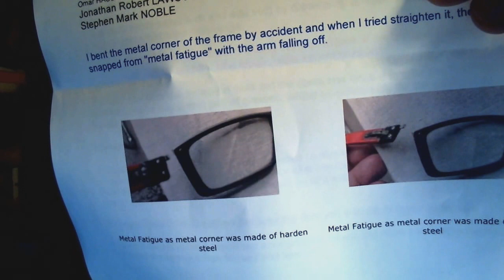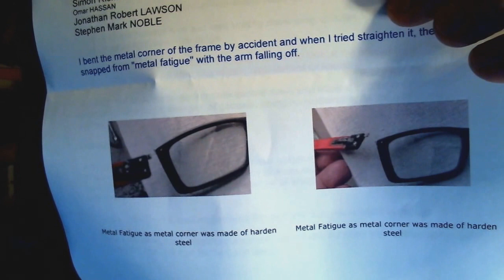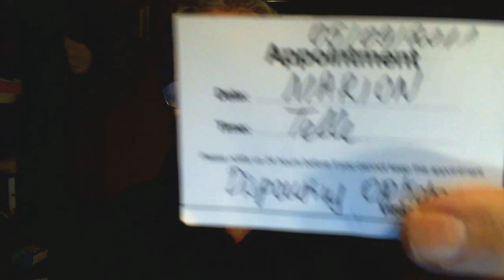Vision Express Opticians ( Grand Vision) may not obey the Sale of Goods Act 1979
Dear
Mr Jonathan Lawson Chief Executive

and Directors

Simon Richard HOPE
Omar HASSAN
Jonathan Robert LAWSON
Stephen Mark NOBLE

I bent the metal corner of the frame by accident and when I tried straighten it, the metal snapped from "metal fatigue" with the arm falling off

My rights depend on whether the item should have lasted this long, 4 years.

It was particularly expensive and was sold by dispensing optician Marion Telle, as high quality, premium or top of the range.

I brought them back on 30/11/2015 asking the staff to look at the broken metal, expecting help. I did not ask for an offer of a repair, replacement or refund.

I asked to meet the manager.

A deputy manger also looked at me and gave replies to questions I did not make and refused to take any liability for the poor design, nor after me mentioning it, make me an offer under the Sale of Goods Act 1979, that goods should be of a satisfactory quality, fit for purpose and as described.

My rights have been breached because the item you sold me is faulty in design.

I would have accepted a repair/replacement/part-refund, but none was offered at the time expecting me to buy a new framed and lenses.

I received on my phone message 02/12/2015 and called and was told of a message from the manager, claiming she was ordering a new pair of frames in 15 weeks time, but at my expense of £145. I was never offered this nor did I agree to this contract to purchase new frames.

This an act of Fraudulent misrepresentation.
etc Hugh Thompson

Dear Mr Thompson

Thank you for recent emails addressed to Mr Lawson, the content of which has been carefully noted.

In capacity as Head of Central Retail Operations, Mr Lawson asked me to commence an immediate investigation and provide you with assurance that your complaint has been taken very seriously.

Prior to contacting you today I have considered all of the information that you have provided, I have also consulted with team members in our Canary Wharf store to ensure that I have a complete picture

Your correspondence outlines your view that the frame is faulty by design and that Vision Express have ignored your rights for a repair or replacement under the Sale of Goods Act 1979. Furthermore that Vision Express failed to supply the address of the importers or manufacturers.

You have acknowledged that the frame was fit for purpose for 4 years and have shared information relating to an accident where you state that the frame became damaged, furthermore that you attempted to bend this back into its original position when the frame snapped.

Frames like most things can become stressed and weakened when undue pressure is applied. It is reasonable to suggest that the frame was weakened during your fall and that when you subsequently attempted to bend the arm back into position that the weakened frame responded by snapping.

I can and do empathise with your circumstances, but I must also comment that we do not expect frames to sustain falls, nor sustain bending, unless from an experienced person using the correct application of heat and instruments. In conclusion on this point, I have not been able to find any evidence that the frame is faulty by design. However, if you would like me to organise for the frame to be sent back to the manufacturer for this to be inspected I can certainly facilitate this on your behalf, please let me know.

I am sorry that you had difficulty obtaining details of the manufacturer, furthermore I acknowledge your request for your PD measurements. I will ensure that both pieces of information are made available to you shortly.

Worthy of note is that home insurance will sometimes extend to include accidental damage to personal possessions and provide protection for items that become damaged as a result of a sudden and unforeseen event. If you haven't already done so it may be worth contacting them to see if you are entitled to claim under the terms and conditions of your policy, if this cover is in place.

To assure you of our absolute best intentions and to demonstrate that we do value your custom, I would welcome the opportunity to discuss with you a gesture of goodwill discount on a new pair of glasses should you choose to use Vision Express as your provider of choice in the future. I must however stress that any further attempt by you to influence our response through a targeted on-line campaign will leave us with no alternative but to revoke any extension of goodwill and consider passing the matter to our legal representatives.

I hope that I have been able to respond fully to the points that you have raised and once again welcome the opportunity to discuss a suitable resolution with you.

Kind regards

Claire Pearson

Claire Pearson

Head of Central Retail Operations